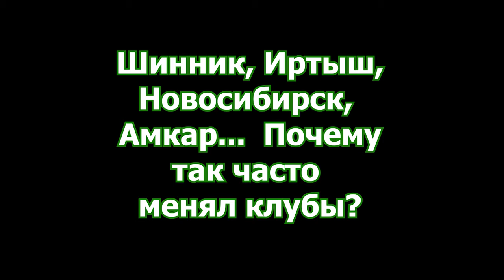Тимур ПУХОВ | Интервью после подписания контракта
О времени в ЦСКА, легионерском опыте в Литве и Армении, а также о болельщиках на «Центральном». Знакомимся с новичком нашей команды Тимуром Пуховым.